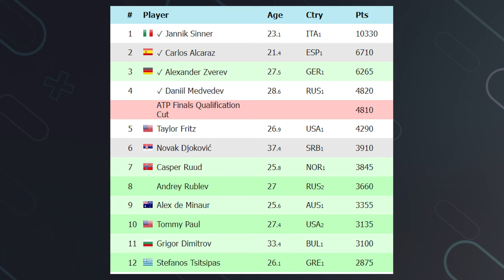Djokovic Withdraws from Paris Masters 2024 | Tennis News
With the end of the season fast approaching, Novak Djokovic has decided to withdraw from the Paris Bercy Indoor Masters next week which is the last chance for players to get a massive points boost ahead of the ATP Finals 2024. Djokovic is yet to qualify for the year end finals. Do you think he will?

0:00 | Intro
0:18 | ATP Finals Race
1:01 | Outro